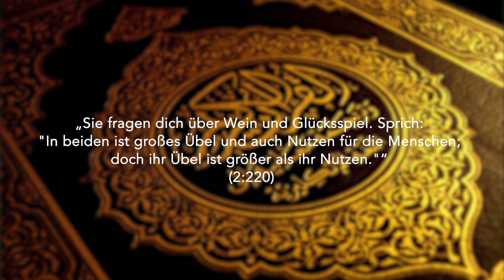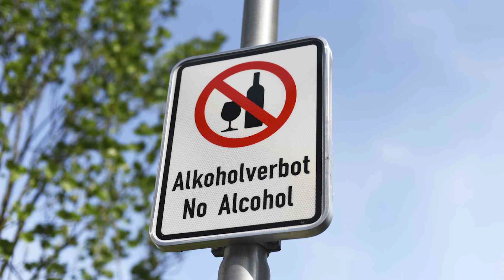ISLAM KURZ ERKLÄRT | WIESO TRINKEN MUSLIME KEIN ALKOHOL?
Muslimen wird immer wieder die Frage gestellt: Wieso trinkt ihr kein Alkohol? Im Islam gibt es ein Alkoholverbot. Wieso das der Fall ist, erfahrt ihr in diesem Video.

Islam Kurz Erklärt - Bringt dir die Antworten auf deine Fragen.